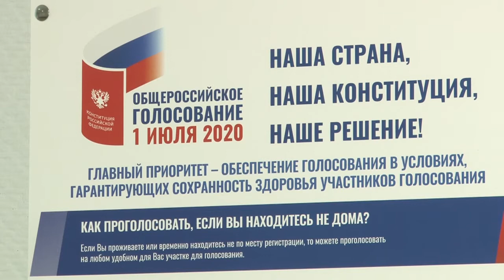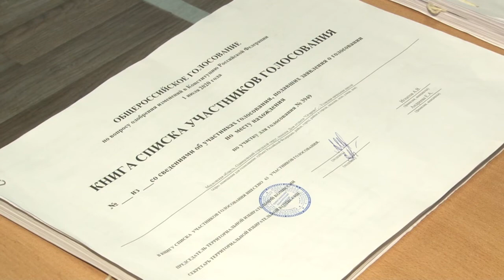Парламентарии голосуют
Изменения, необходимые российской Конституции, продиктованы временем – считает Первый заместитель председателя Московской областной Думы, депутат от «Единой России» Лариса Лазутина. Парламентарий голосовала на участке 1980 в Одинцовском кампусе МГИМО.